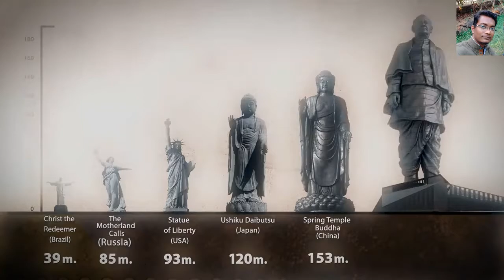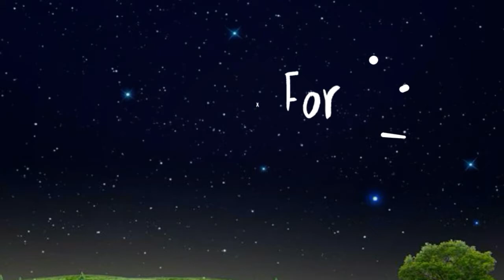Statue of UNITY- Making | world's tallest statue(182m)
1)
The Statue of Unity is a monument dedicated to Indian independence movement leader Vallabhbhai Patel

[2]
located in the Indian state of Gujarat. It is located facing the Narmada Dam, 3.2 km (2.0 mi) away on the river island called Sadhu Bet near Vadodara in Gujarat. The monument along with its surroundings occupies over 20,000 square meters, and is surrounded by a 12 square km artificial lake.

[3]
 It is the world's tallest statue with the height of 182 metres (597 ft).

[4]
Sardar Vallabhbhai Patel Rashtriya Ekta Trust (SVPRET), a special purpose vehicle was established by the Government of Gujarat for its construction and the outreach programme was carried out across India starting December 2013. Sardar Patel stood for the forcible accession of princely states that were unwilling to join India.